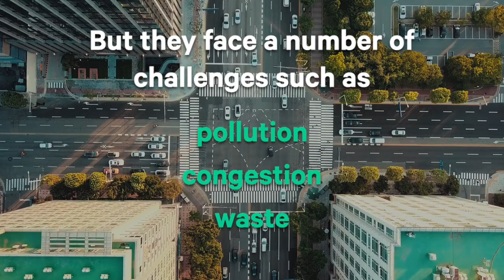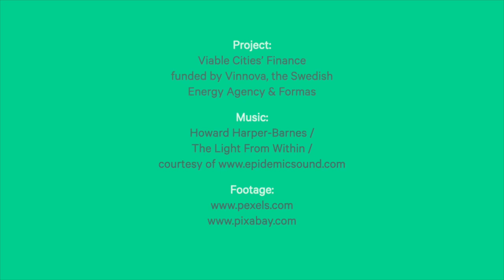Cities around the world face big challenges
Cities are in a unique position when it comes to the climate crisis. On the one hand, they are a key contributor to climate change. At the same time, they have the unique ability to address the sustainability challenges that we are facing today. The Viable Cities’ Finance project talked to four experts about the challenges and opportunities of sustainable cities at the Smart City Expo World Congress and Smart City Business Forum in Barcelona, Spain in November 2021.

-- credits --

Project partners: Stockholm Environment Institute, Cleantech Scandinavia, Mistra Center for Sustainable Markets (Misum)

Produced by Venni Arra, SEI.